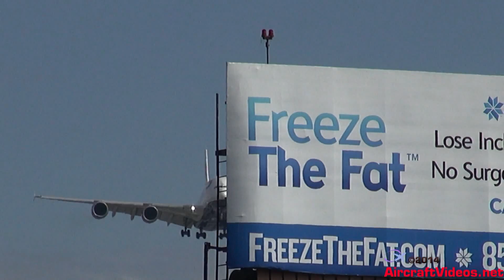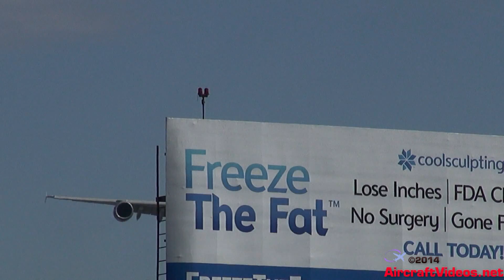British Airways A380-841 [G-XLEB]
British Airways A380-841 landing on 24R at Los Angeles International Airport (LAX) on October 25, 2014